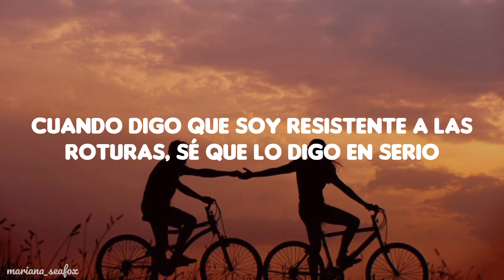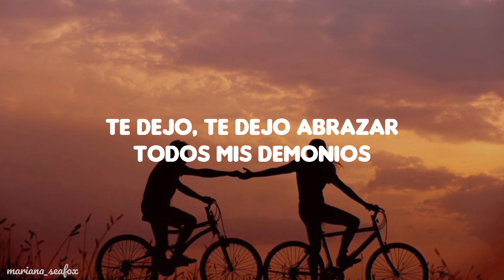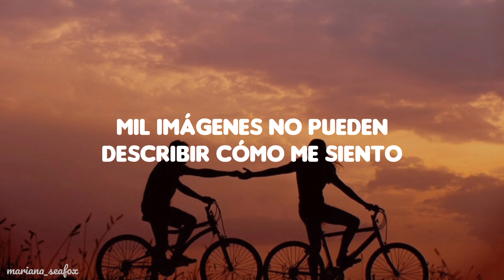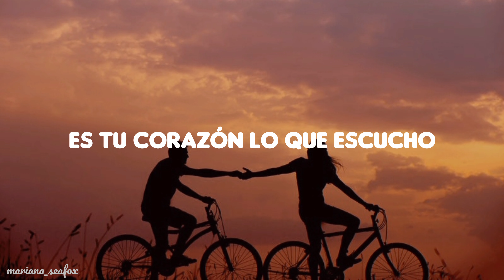Galantis ~ The Heart That I'm Hearing ~ (subtítulos español)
💖Galantis - The Heart That I'm Hearing💖

Si hay algún error en la traducción puedes decirlo ☺

Sigue a Galantis en sus redes